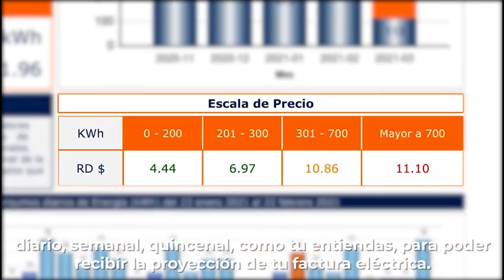LA COSA PINTA FEA!!! "ABALEAN" VEHICHULOS DE BULIN 47 EN USA